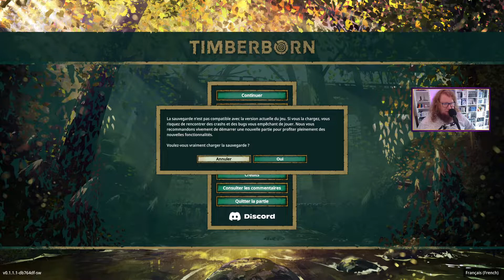Castor Seniõr. [Timberborn]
C'est encore meilleur la deuxième fois.
Enregistré en direct et en public le dimanche 16 janvier 2022 sur le